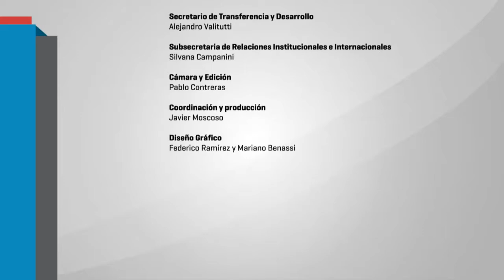II Jornada Educación y Psicopedagogía: Miradas hacia la educación inclusiva